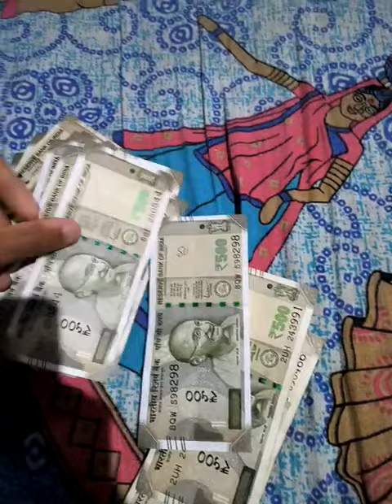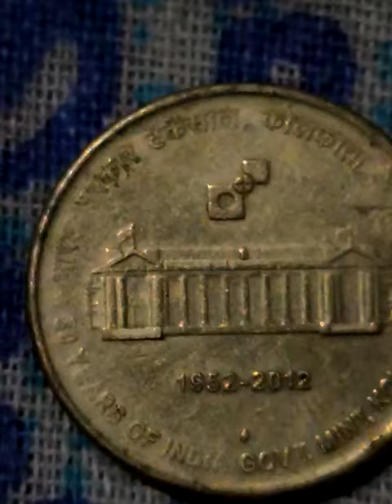2023.06.24 Time: 8:57 Am 18 হাজার টাকা